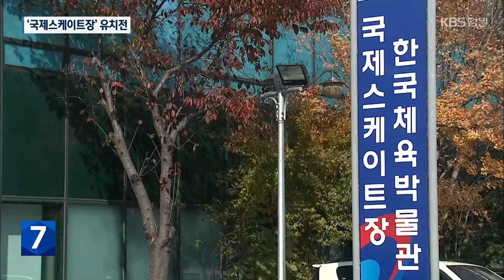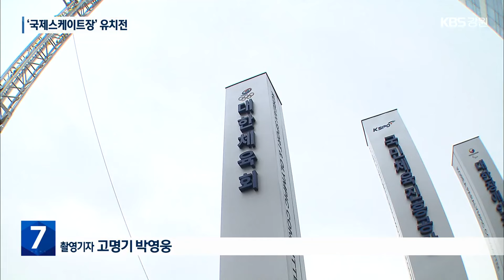‘국제스케이트장’ 유치전 과열…강원만 4곳 / KBS 2024.01.17.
[앵커]

 대한체육회의 국제스케이트장 설립 대상지 공모전이 시간이 갈수록 뜨거워지고 있습니다.

 전국에서 이미 6개 시군이 유치를 희망하고 있는데요.

 이 가운데 4곳이 강원도에 있습니다.

 고순정 기자의 보도입니다.

 [리포트]

 춘천의 한 소극장에 시장과 시민들이 모여 앉았습니다.

 국제스케이트장을 유치해 빙상 종주 도시, 춘천의 역사를 부활시키자고 뜻을 모읍니다.

 수도권에서 한 시간 거리라 향후 시설 활용도 수월할 것이란 분석도 나왔습니다.

 [김윤철/춘천시 체육과장 : "체육시설이 다 모여있기 때문에 빙상장이 유치가 된다고 그러면 서울뿐만 아니고 전국에 누구나 참여할 수 있는 스포츠 메카가 되지 않을까."]

 조선왕릉이 유네스코 세계문화유산에 등재되면서  현재 태릉 국제스케이트장은 철거가 결정됐습니다.

 그러자, 대한체육회는 이 기회에 국제 규격을 갖춘 대형 스케이트장을 공모를 통해 신설하겠다고 나섰습니다.

새 스케이트장은 국비 2천억 원이 투입돼 오는 2030년까지 완공될 예정입니다.

 특히, 경기장을 유치하기만하면 운영비는 국가에서 부담합니다.

 춘천을 포함해  철원, 원주, 강릉까지 강원도에서만 4곳이 나섰고, 경기도 양주와 동두천도 유치전에 뛰어들었습니다.

 [박기준/철원군의회 의장 : "군부대는 다 빠져나가고 인구소멸지역으로 돼 있어서 지금 여러 가지 열악한 상황이에요."]

 이 가운데 강릉은 동계올림픽 때 쓴 빙상장을 그냥 쓰면 된다며 신축은 잘못이라고 비판합니다.

 [기세남/강릉사랑시민연대 대표 : "(국제경기) 시설도 갖췄다고 생각이 되는데 또 다른 경기장을 만든다 그러면 결국은 예산 낭비가 되고."]

 대한체육회는  다음 달 초까지 유치 신청을 받은 뒤 제안서 심사와 현지 답사 등을 거쳐  올해 상반기 중으로 건립 예정지를  결정할 계획입니다.

 촬영기자:고명기·박영웅